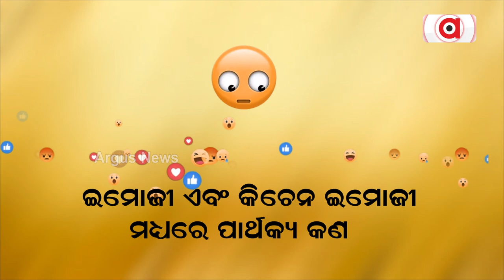What Is The Difference Between Emoji And Kitchen Emoji ?